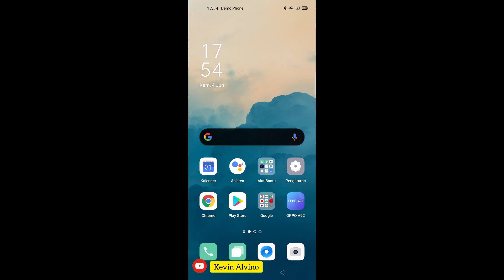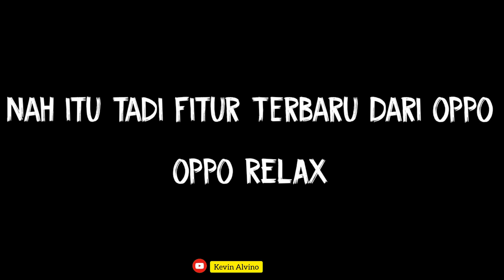FITUR TERBARU DI HANDPHONE OPPO || OPPO RELAX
FITUR TERBARU DI HANDPHONE OPPO
OPPO RELAX
Ini merupakan Fitur Terbaru di handphone oppo, Dan kali ini ane coba di device A92 yang meru0akan salah satu device baru di HP OPPO.
APA ITU OPPO RELAX??
BAGAIMANA CARA KERJA OPPO RELAX ?
Simak videonya sampai habis ya,
Makasih..
OPPO
OPPO RELAX
COLOR OS 7
ANDROID 10
OPPO A92
OPPO A92